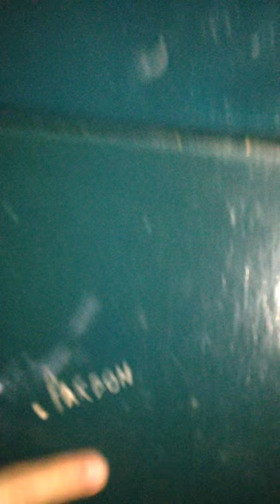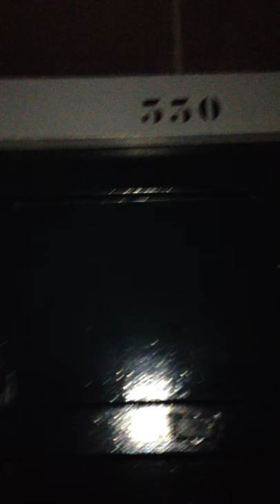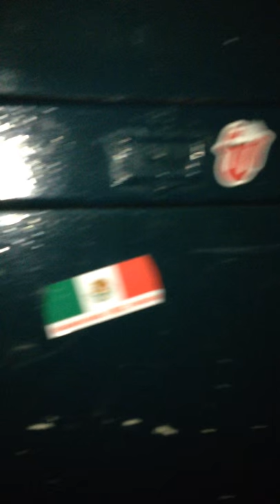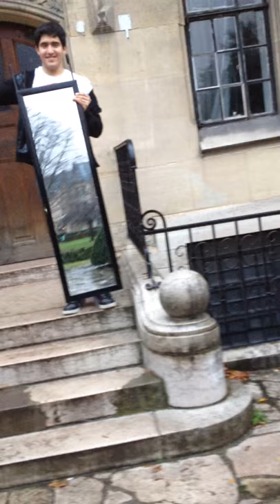Pasteur 2013 ESCE Foundation Deutsch De La Meurthe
This might be the end of ERASMUS, but it is also the beginning of amazing and long-lasting friendships. Thank you everyone for being part of this amazing experience! This is not a "Goodbye" just a "See you soon!"